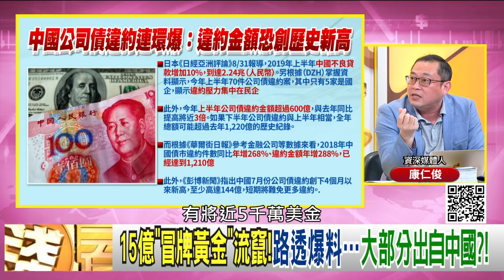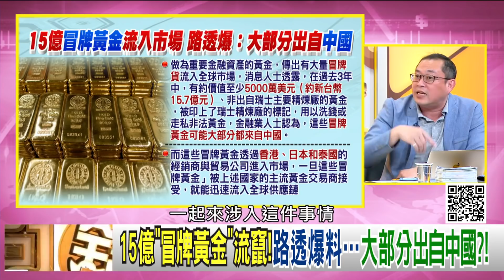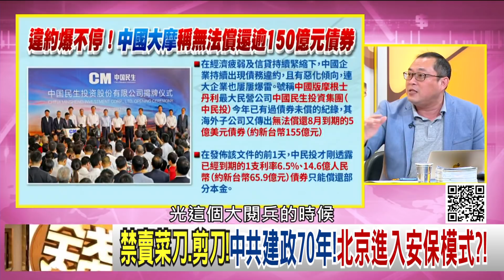精彩片段》康仁俊：一併把它處理掉...【年代向錢看】190906